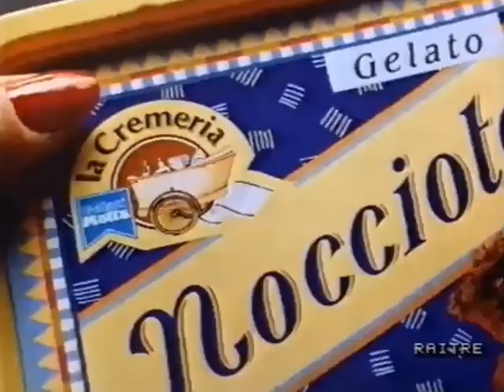Spot Gelati Motta 1990 - La Cremeria fiordilatte